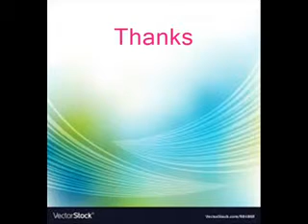Sa Aking Pag iisa_Cinderella featuring Yolly Samson (Videoke)_SamCagO.mp4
MY SEVENTH VIDEOKE RELEASE & THIRD IN A SERIES OF CINDERELLA HITS FEATURING YOLLY SAMSON
Produced by yours truly…

NO COPYRIGHT INFRINGEMENTS INTENDED ON THIS VIDEOKE.